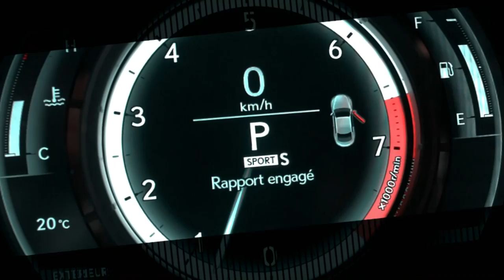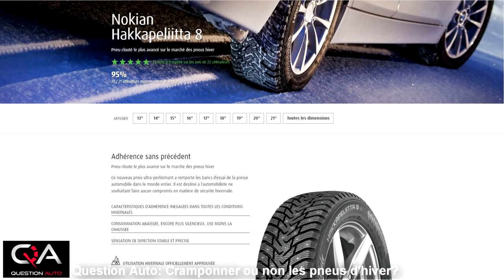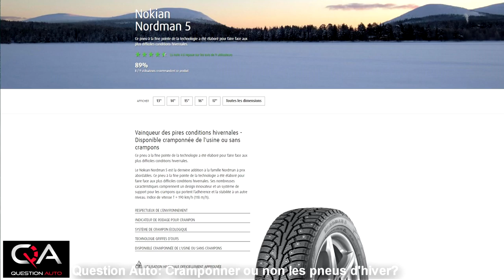Pneus Hiver : Cramponner ou non vos pneus?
Est-ce que vous cramponnez vos pneus d'hiver? (Est-ce que vous les cloutez?) Préférez-vous les pneus sans crampons? (sans clous). Il y'a plus d'un avantage à faire cramponner ses pneus d'hiver, mais la différence majeure est le mordant! Dans cette vidéo, nous discutons avec Dany de Nokian Tyres de la différence entre les pneus cramponnés et sans crampons.

Le concept de clous révolutionnaires, Nokian Eco Stud 8, offre sécurité et comportement maîtrisé dans les conditions extrêmes.

Il comprend :
- un clou en ancre plus écologique de nouvelle génération;
- une base conformée pour réduire l’impact des clous;
- le coussin breveté Eco Stud, qui renforce l’efficacité du clou et amortit davantage encore le contact avec la chaussée.

Rappelez vous que du 15 décembre au 15 mars inclusivement, tous les véhicules de promenade immatriculés au Québec, y compris les taxis, doivent être munis de pneus d'hiver. Il est parfois difficile de choisir le bon pneu d'hiver juste en les regardant! Un bon pneu d'hiver doit offrir du mordant dans toutes les situations hivernales, avoir une bonne durée de vie et posséder le logo du flocon! Ajoutons à l'équation le choix de cramponner... maintenant qu'allez-vous faire?

Prenez note que les produits Nokian sont recommandés et approuvés par Question Auto!! En plus,  le cloutage est effectué à l’usine, ce qui en garanti la qualité et la fonctionnalité.

Alors, regarde notre vidéo sur les crampons (clous).

Aimes-tu?

Compétition:
Firestone Winterforce
General Altimax Arctic
Gislaved NordFrost
Goodyear Duratrac
Pirelli Ice Zero
Hankook Winter i’Pike RS (W419)

Date importante ( Québec):
15 décembre au 15 mars: pneus d'hiver obligatoire.
15 octobre et 1 mai: pneus à crampon autorisés